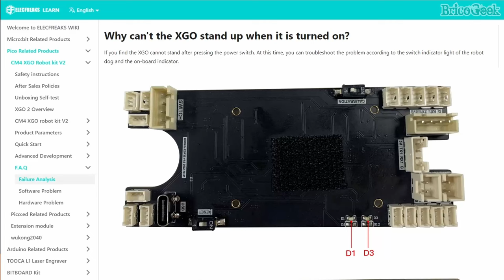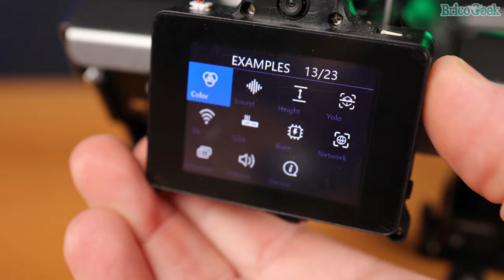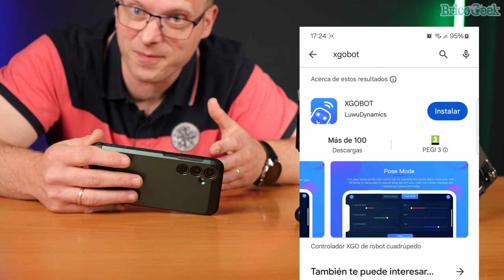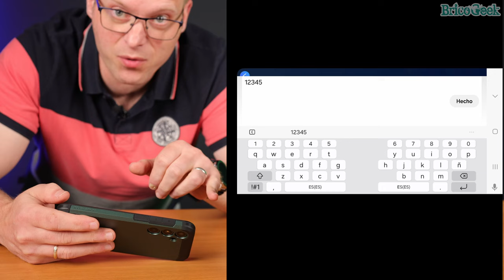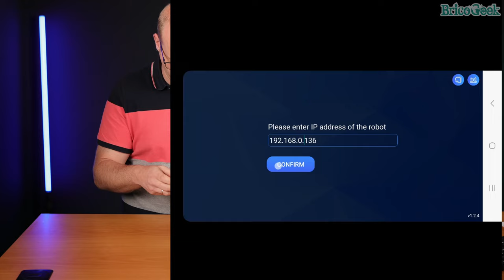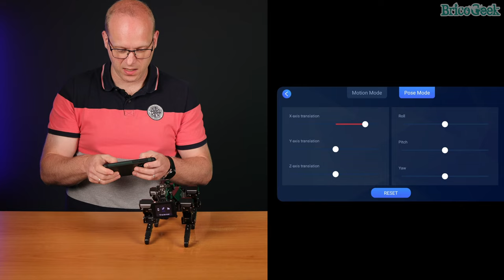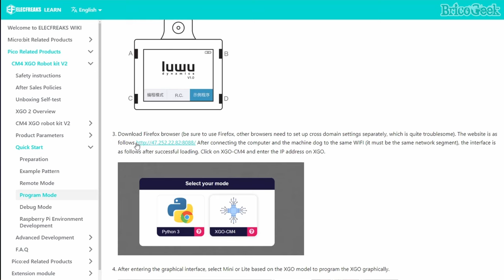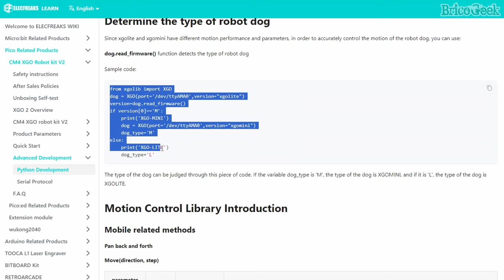¿Qué puede hacer este ROBOT de 4 patas? - ELECFREAKS XGO Mini CM4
Puede reconocer objetos, caras y colores usando Raspberry Pi y sistemas de Inteligencia Artificial, pero ¿Qué más puede hacer este robot?